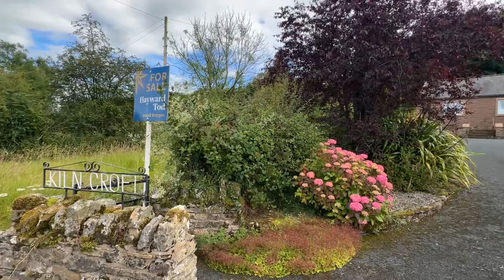Kiln Croft | Warnell